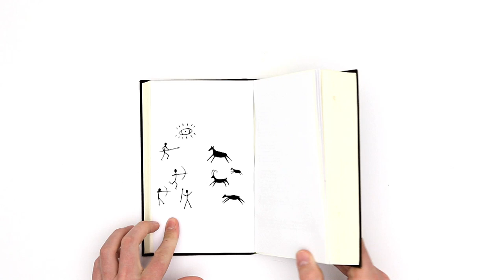Storytelling in 3 Minuten erklärt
Storytelling – also das Kommunizieren über Geschichten – gilt als das Geheimrezept für gute Kommunikation. Doch woher kommt eigentlich der Begriff "Storytelling" und wie funktioniert das genau? In diesem handmade Erklärfilm gibt's Antworten auf diese Fragen.

youknow ist einer der führenden Anbieter von Erklärvideos und E-Learning-Lösungen im deutschsprachigen Raum. und

Du darfst dieses Erklärvideo gerne für eigene Zwecke verwenden. Voraussetzung ist, dass du uns namentlich nennst (youknow) und auf unsere Website verlinkst

Geschichten erzählen sich Menschen schon immer. Ob Bildgeschichten, wie die Höhlenmalerei, Märchen oder Fabeln. Und heute? Wer kennt ihn nicht, den Mythos von der kalifornischen Garage, in der der erste Apple-Computer entstand? Oder die Geschichte von Felix Baumgartner, der für Red Bull einen Stratosphärensprung wagte?
Doch warum sind Produkte, die mit einer Geschichte kommuniziert werden, so erfolgreich? Das hat vor allem mit unserer Art, zu denken, zu tun. Geschichten vereinfachen es dem Gehirn, Informationen aufzunehmen, denn: Geschichten werden so verarbeitet, als würden wir die Dinge tatsächlich erleben. Noch dazu erzeugen Geschichten Bilder und Bilder wecken Emotionen.
Aber wie sieht eine gute Geschichte aus?
Eine Geschichte braucht immer einen Spannungsbogen. Und einen Helden. In unserem Fall ist das Sir John Montagu . Der lebte im 18. Jahrhundert und hatte zwei Leidenschaften: Karten spielen und essen. Für Sir Montagu war es ein Ding der Unmöglichkeit, Karten zu spielen und gleichzeitig ein Steak zu verzehren -- dafür hätte er vier Hände gebraucht. Sir Montagu hatte schon viel versucht: So aß er sein Steak vor Spielbeginn -- doch danach war er viel zu träge, um zu spielen. Aß er das Steak nach dem Spiel, war er während des Spiels zu schlapp. Eines Tages, Sir Montagu blickte trist auf die Spielkarten und das Steak vor ihm, kam ihm ein Geistesblitz: Er packte das Steak, legte es zwischen zwei Brotscheiben und konnte sein Glück nicht fassen -- essen mit nur einer Hand! Das war die Geburtsstunde des Sandwiches. Und Sir Montagu konnte fortan satt und erfolgreich Karten spielen und Menschen auf der ganzen Welt erfreuen sich noch heute an seiner Erfindung.
Welche Vorteile hat eine Geschichte wie diese nun für die Kommunikation einer Marke? Stellen Sie sich vor, Sie wären Sandwich-Hersteller: Mit so einer Geschichte erzeugen Sie mit Ihrem Produkt bei Mitarbeitern und Kunden positive Emotionen. Die Geschichte weckt zudem Neugierde -- wie geht's wohl weiter mit dem Helden? Und Ihre Zielgruppe erinnert sich gut an die Geschichte, weil sie anschaulich ist und Emotionen weckt. Noch dazu ist sie glaubwürdig und gibt Orientierung: So war es damals, wie könnte es in Zukunft sein? Die Identifikation mit Produkt und Unternehmen wächst. Gleichzeitig folgen Sie mit Storytelling dem Trend „Weg von Botschaften, hin zu Inhalten"!
Wie Sir Montagu haben auch Sie jetzt ein Ass im Ärmel -- Storytelling!